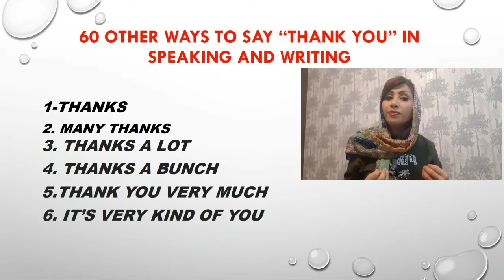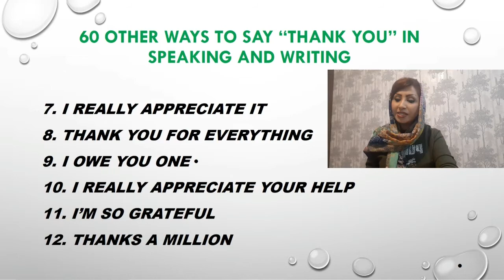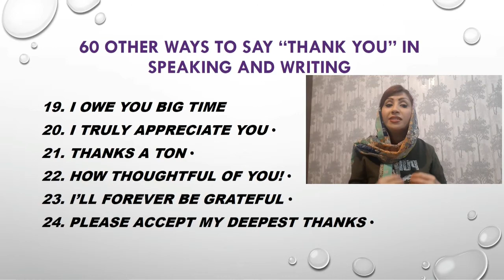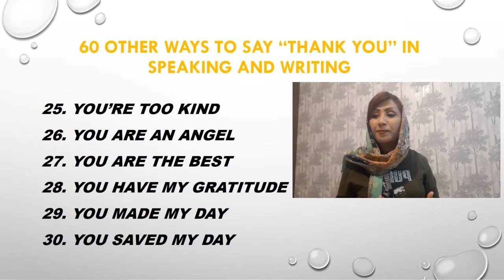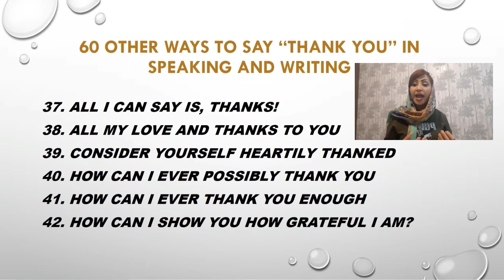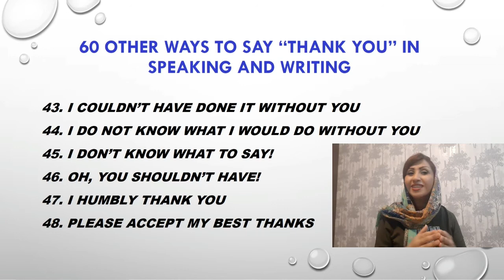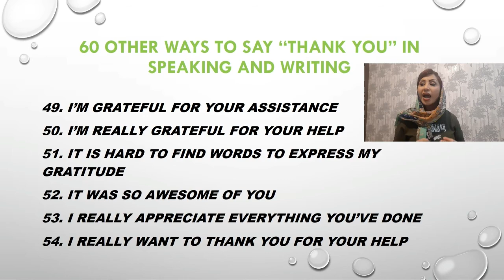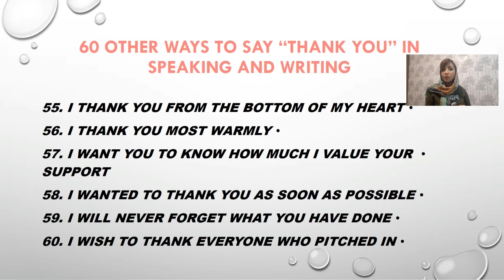different ways of saying thank you in English | other ways of saying thank you | say thanks English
In this video you can learn different ways of saying thank you in English .knowing other ways to say thank you gives you the ability of speaking in different ways specially when someone does something for us and we want to use some ways to say thank you in English. learning Great vocabularies in English can help you to improve your speaking in English so I strongly recommended  to you to watch this video in order to learn to speak and saying thank you to your friend and any other person.
how to say thanks
How do you say Thank you in DIFFERENT formal and informal ways?
How do you REPLY to a thank you in English, in different formal and informal ways?
Find out in today's English lesson!

Use the subtitles if you need them!
I will try to reply to all of you amazing nerds!